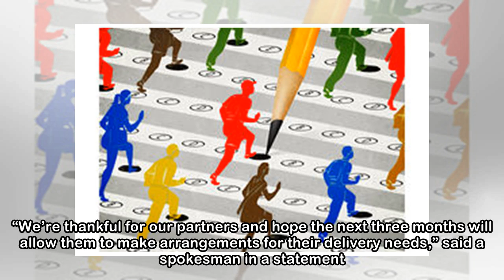Uber to Shutter Rush Delivery Service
Uber Technologies Inc. said it will shutter a same-day parcel and package delivery service called Rush that once was viewed as a viable threat to everything from FedEx Corp. FDX 2.26% to small courier...